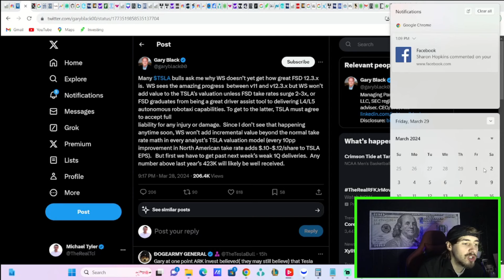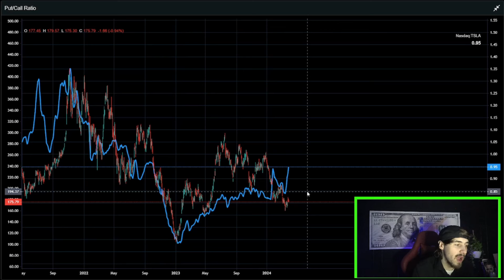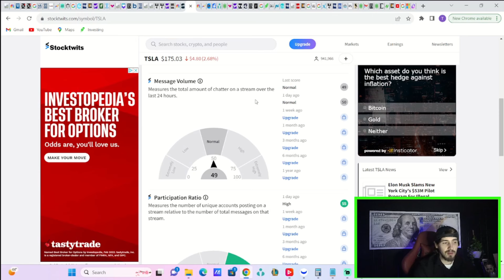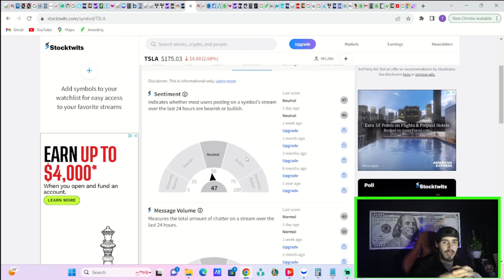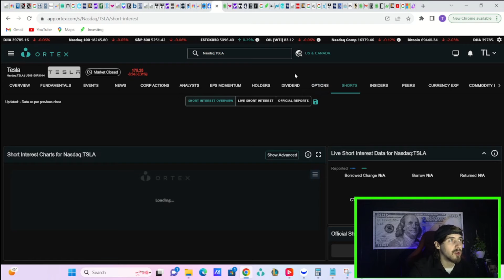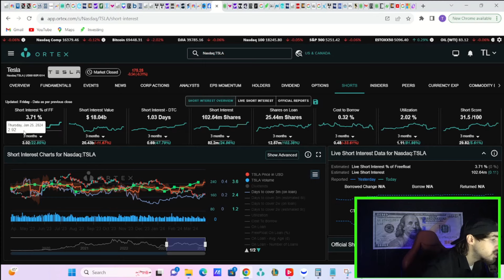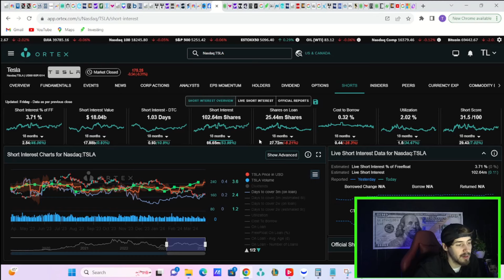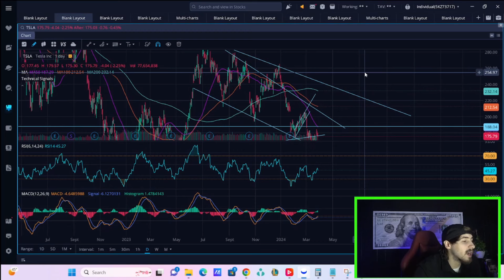The Coming Tesla Stock Short Squeeze.. (This is Obvious)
We are going to be going over everything you need to know about Tesla Stock and a potential short squeeze coming, this is likely coming because of a combination of bearish sentiment mixed with tesla focusing more on profitability. Also it appears the short sellers are shorting tesla stock at the most aggressive pace in at least 18 months... We could be looking at a big upside surprise soon..